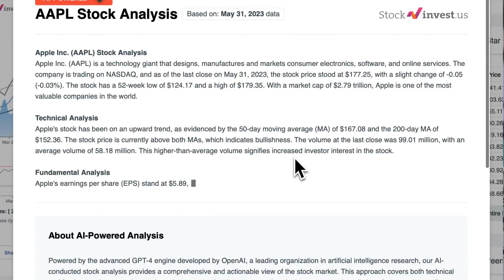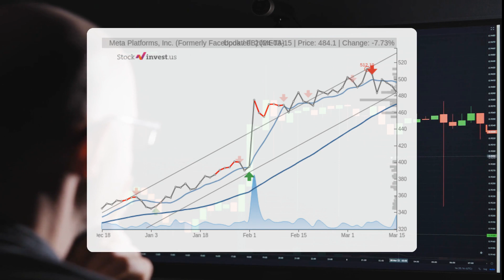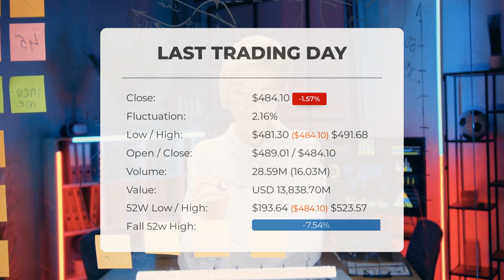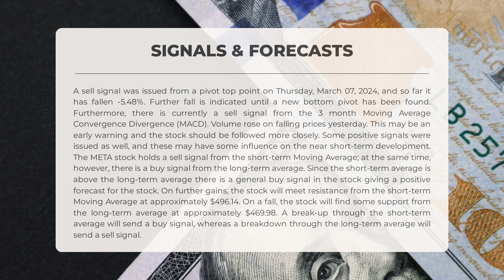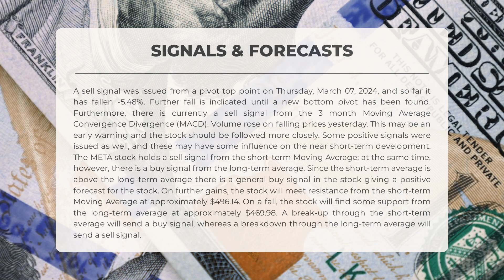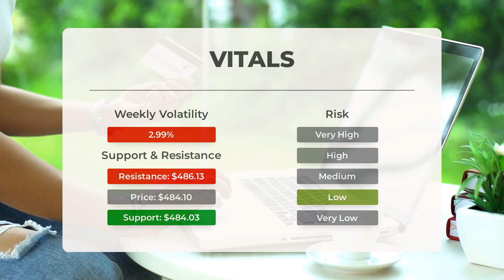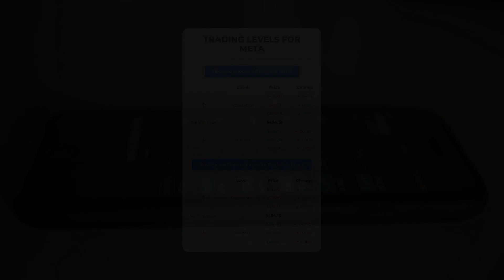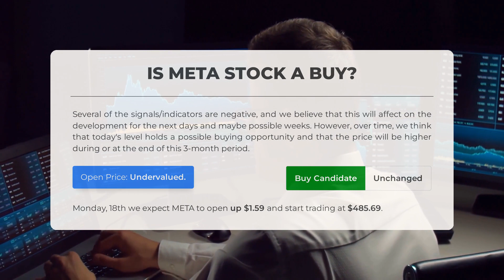META's Game-Changing Move: Exclusive Stock Analysis & Price Forecast for Mon - Time to Buy?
META price prediction was made for Monday, March 18, 2024

We go over the META Inc. stock and give our stock price prediction (META). Our META stock price analysis and stock price forecast on META for Monday, March 18, 2024

META Stock Analysis - META Stock Price Prediction for Monday, March 18, 2024